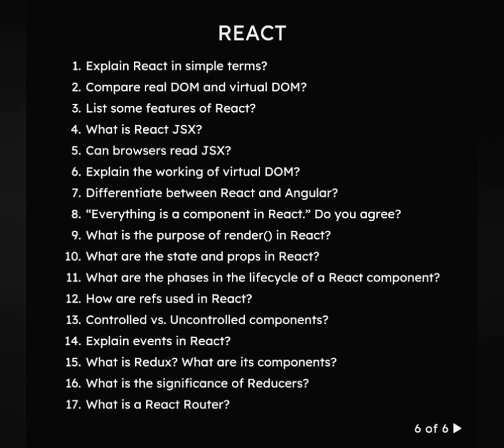web_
in this video we try to explain basic web development interview questions...for example